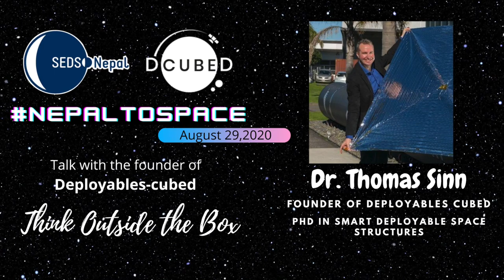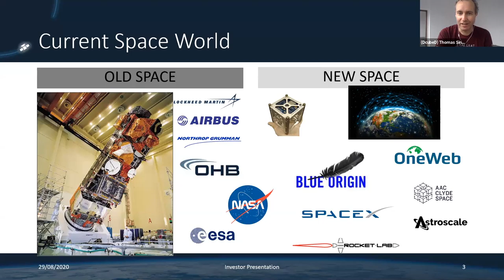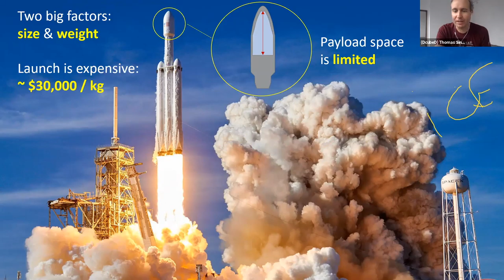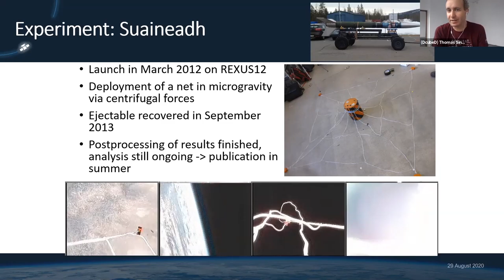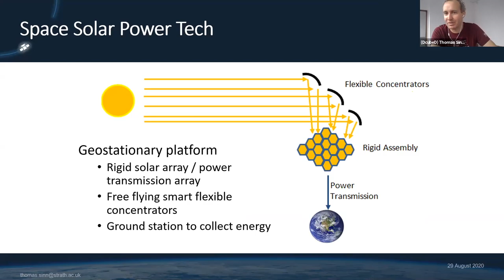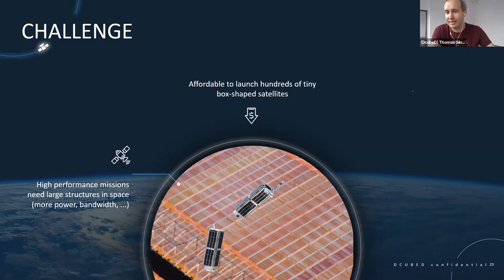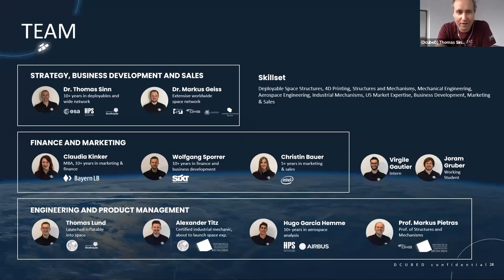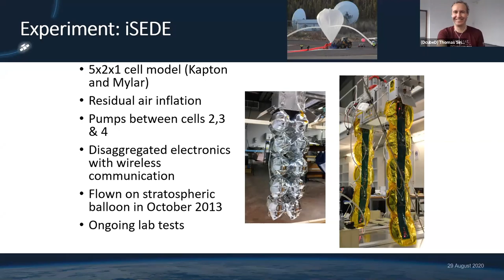NepalToSpace Talk with DCubeD CEO Dr. Thomas Sinn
NepalToSpace talk with Dr. Thomas Sinn, CEO and Founder of a NewSpace company from Munich, Germany

DcubeD develops actuators and deployable structures tailored for nano-satellites and the commercial space industry.

This is a part of SEDS-Nepal's NepalToSpace Webinar series targeted towards students of Nepal (Secondary, Higher Secondary, and University level) giving them opportunity to connect with Space Industry individuals (students and professionals) from around the world discussing topics related to Space (like Space policy, law, engineering, science).

We invite all Secondary, Higher Secondary, and University level students, and recent graduates from across Nepal to join students of SEDS-Nepal to our talk programs. for more information.